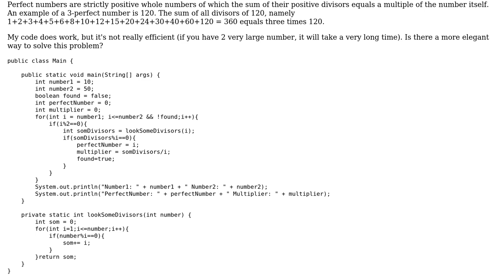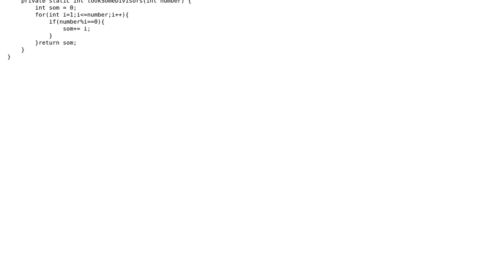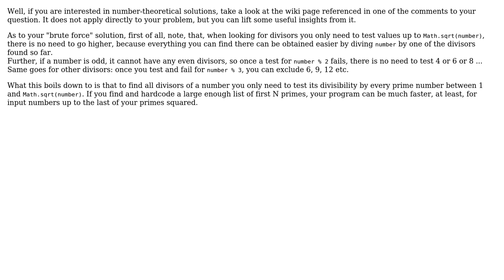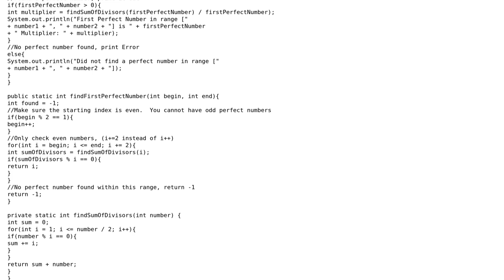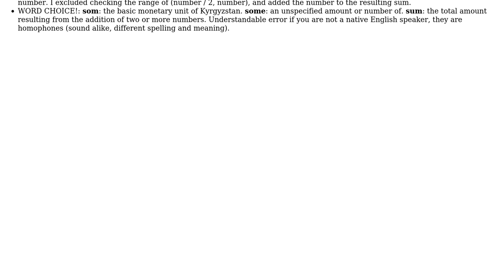Perfect number Calculation (3 Solutions!!)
Perfect number Calculation

With thanks & praise to God, and with thanks to the many people who have made this project possible! | Content (except music & images) licensed under CC BY-SA | Music | Images & others | With thanks to user wassgren user rolfl user MrSchmee user Dima user 199346chen and the Stack Exchange Network Trademarks are property of their respective owners. You are responsible for your own actions.